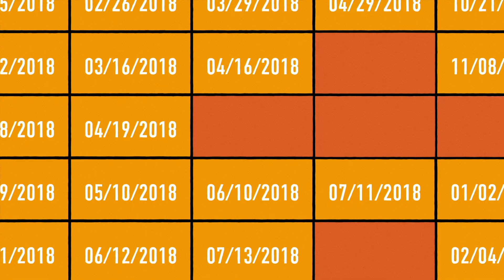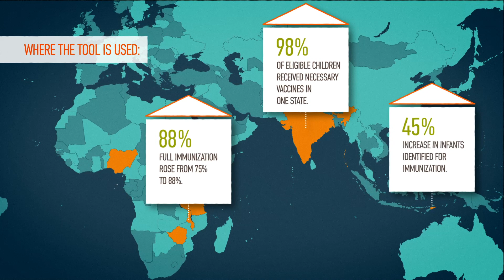Improving Immunization through Increased Community Ownership in Zimbabwe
There are many challenges to providing vaccinations in low- and middle-income countries. Engaging with communities improves both immunization services and helps ensure every child is reached. In Zimbabwe, JSI addressed gaps in children's immunization by implementing the “My Village My Home” tool, which empowers village leaders to collaborate with village health workers and health facilities to monitor children’s immunization progress.

We are world leaders in building effective routine immunization systems, introducing new vaccines nationwide, and improving the quality and use of immunization data at facility levels. We are focused on underserved people who would otherwise not have access to care. For more on JSI’s immunization work head